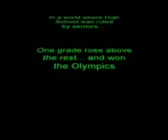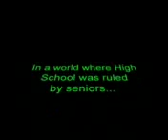Freshmen Force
Class of 2010 Freshmen Commercial